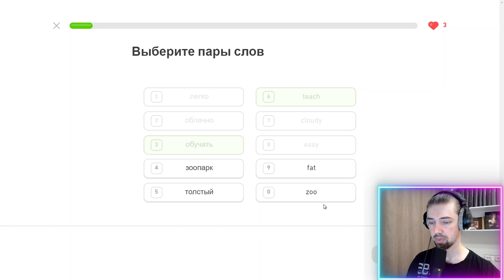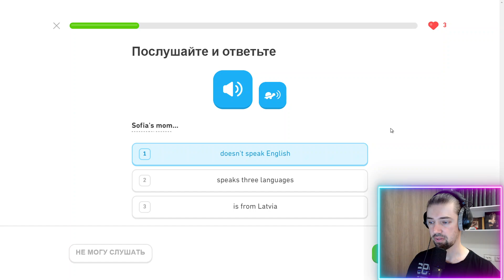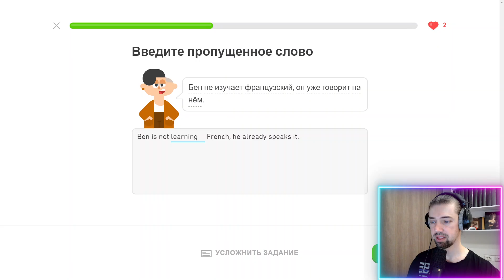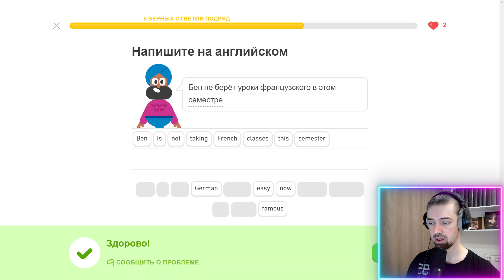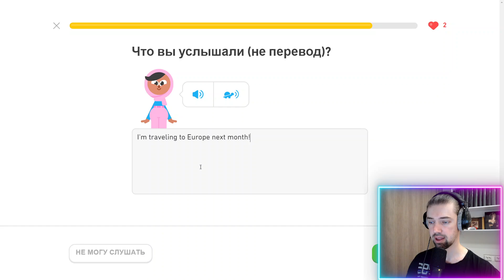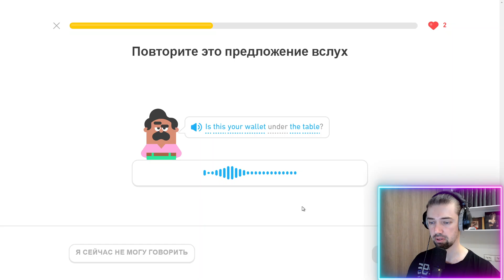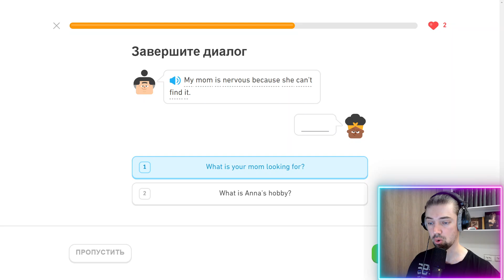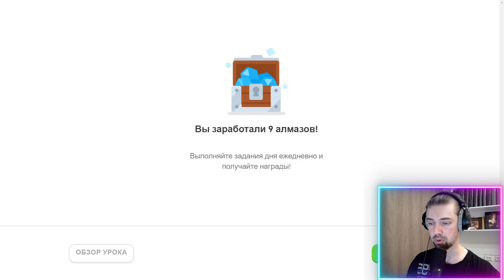Мой путь к владению английским: изучение с Duolingo #424 (часть 2)